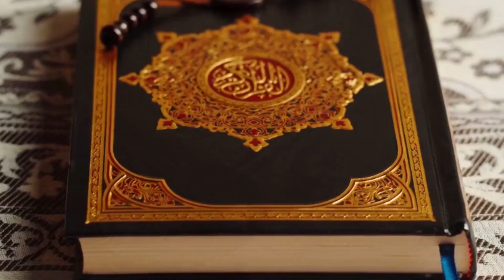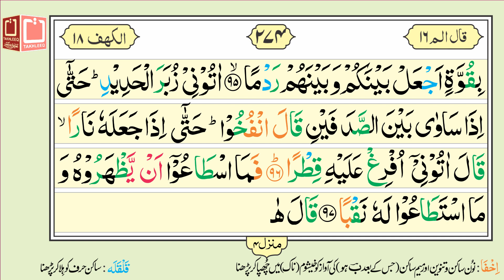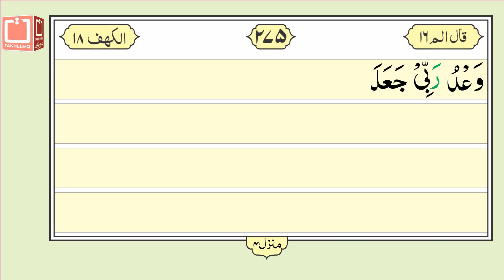16 Lines Quran e Pak - Para No. 16 - Page No. 274 - Surah Al Kahf سورۃ الکھف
Para No.16 Surah Al Kahf Ayat 85 to 98 is recited in this video. It is hoped that the Muslim Ummah will like this effort of ours.

surah al kahf ki tilawat
quran surah kahf
quran surah al kahf
quran
quran tilawat
quran recitation
quran pak ki tilawat
quran sharif
quran pak
quran sharif ki tilawat
quran majeed